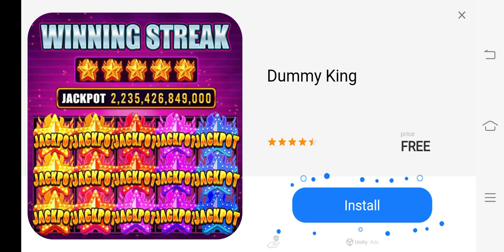CraftMini Racers Overcharging to absolute infinity